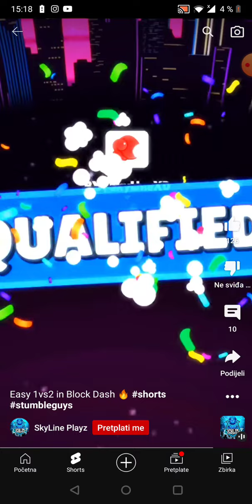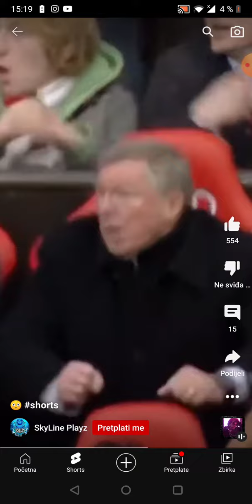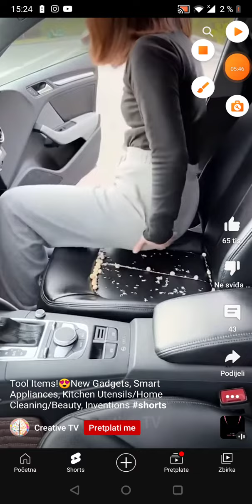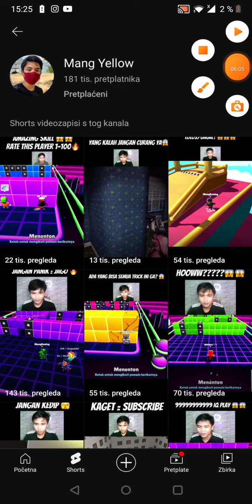top in stumble guys